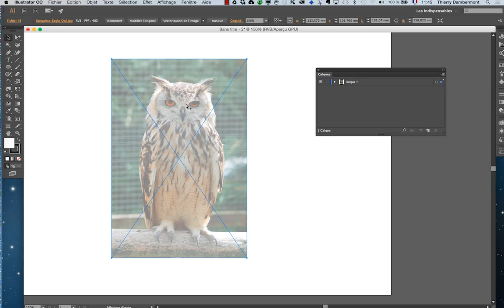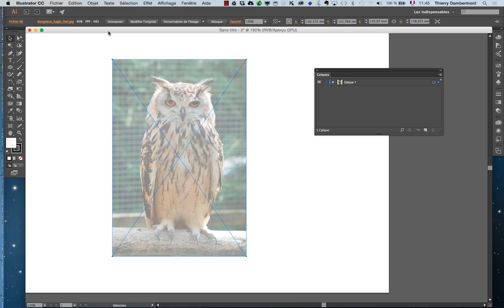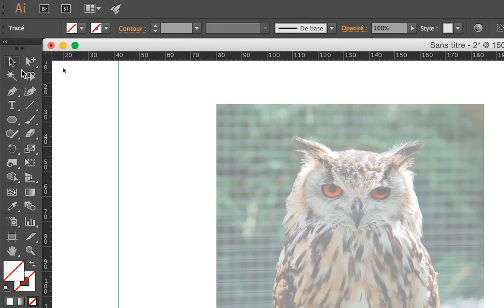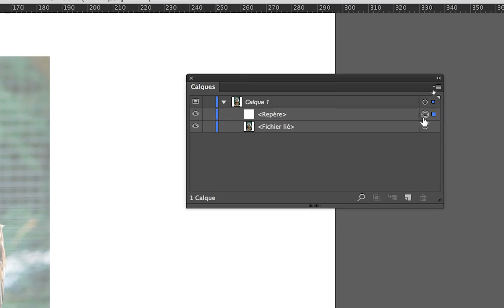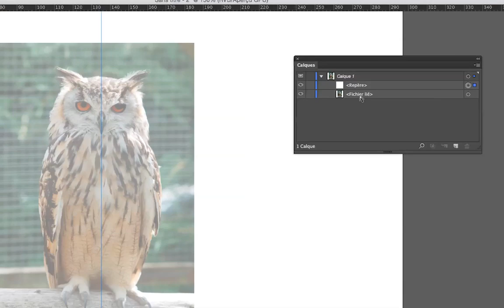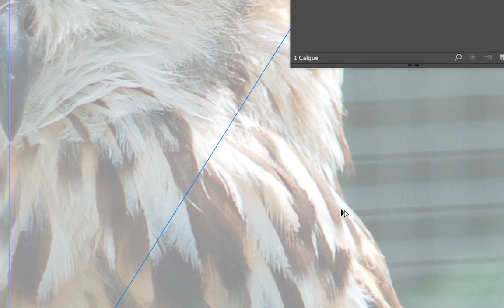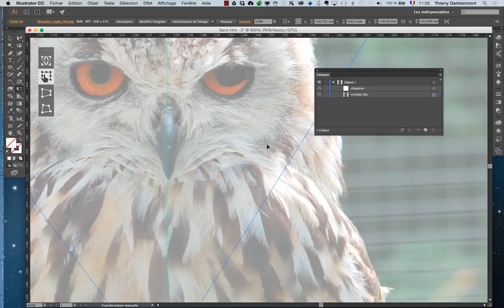AI 2016 janv part 118 formation Adobe Illustrator par Thierry Dambermont 720 04min